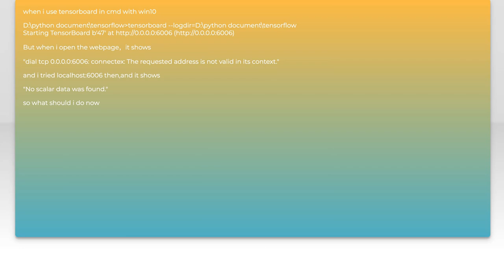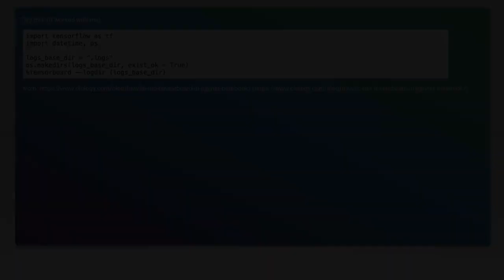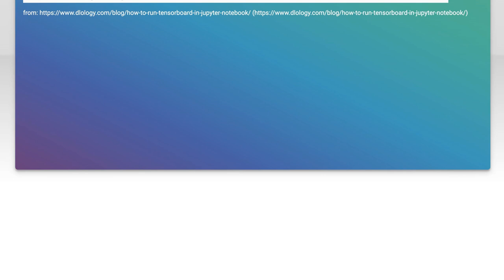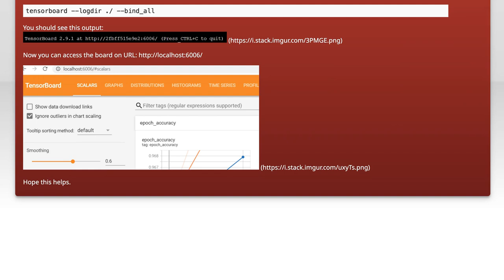Fix TensorBoard Not Opening on 0.0.0.0:6006 or localhost:6006 - Troubleshooting Guide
In this video, we tackle a common issue faced by many users when trying to access TensorBoard: the frustrating inability to open it on 0.0.0.0:6006 or localhost:6006. Whether you're a data scientist, machine learning engineer, or just getting started with TensorFlow, this troubleshooting guide will walk you through the steps to diagnose and resolve the problem. Join us as we explore potential causes and solutions to get your TensorBoard up and running smoothly!

Today's Topic: Fix TensorBoard Not Opening on 0.0.0.0:6006 or localhost:6006 - Troubleshooting Guide

Related to: fixtensorboard, tensorboardnotopening, localhost6006, #0.0.0.0:6006,